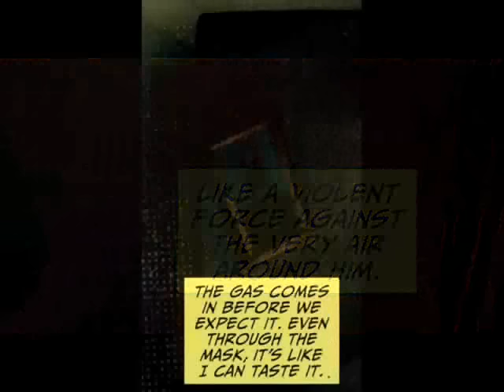JSA The Perfect Score